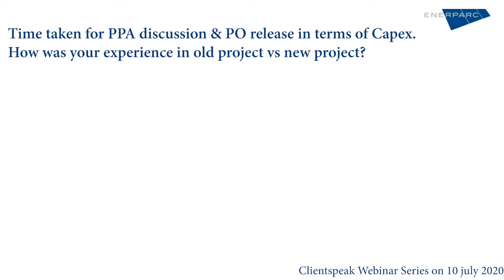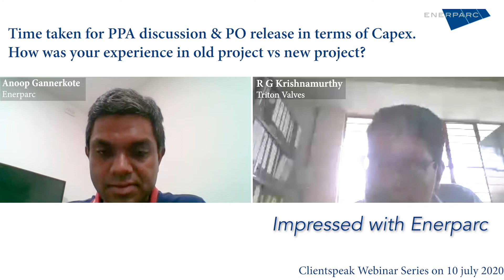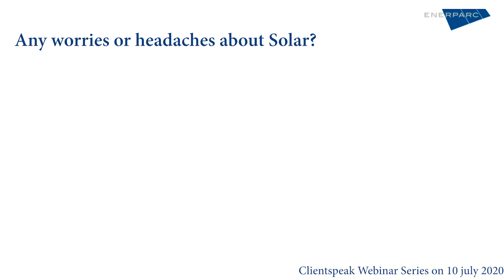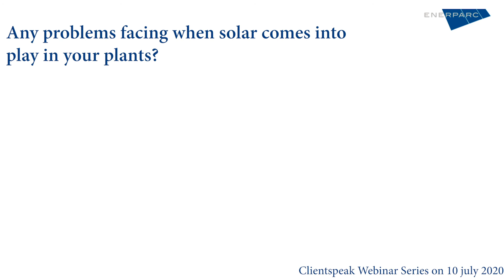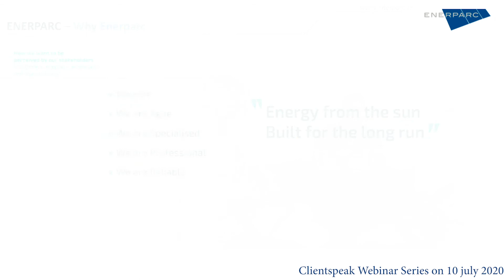Enerparc ClientSpeak Triton Valves July 10 2020 Video 2/3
Have questions about Solar? Learn from the experts, Learn from Us, Learn from our clients. Watch our passionate clients talk about solar, its implementation and their experience with Enerparc!!
This is our inaugural Clientspeak - Webinar, where we speak with Mr. Krishnamurthy, a pioneer of Solar in Karnataka. Listen to him talk to us about Solar implementation at Triton Valves, Mysore and Auma India, Bangalore